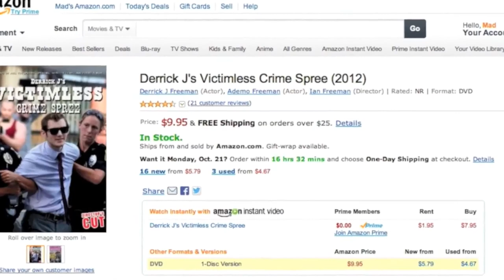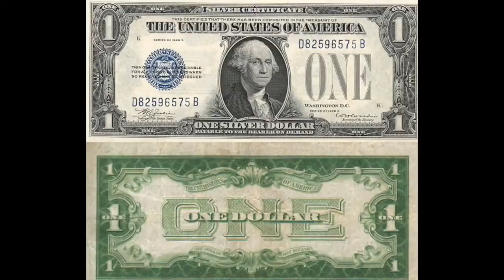The Bitcoin Group #001 - Walmart - Amazon - Bitcoin Trust - Bitcoin Mining - Aired Oct 19, 2013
Featuring…

THIS WEEK:

Walmart and Bitcoin

Amazon.com & Ebay.com

In Bitcoin We Trust

Bitcoin Mining

... and predictions!